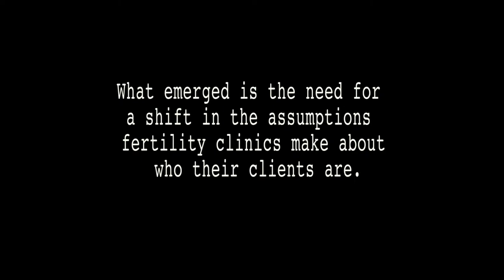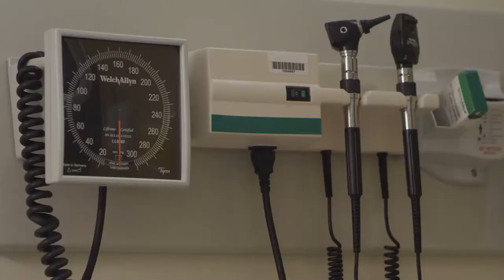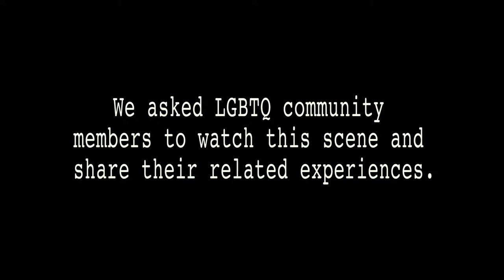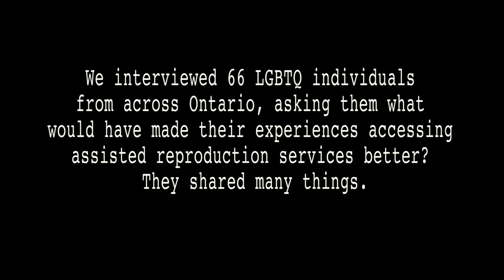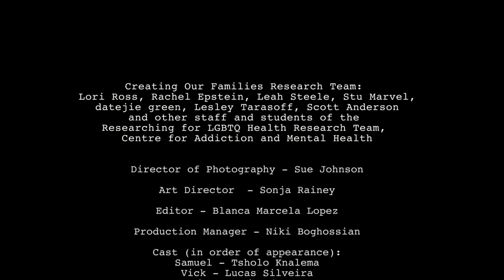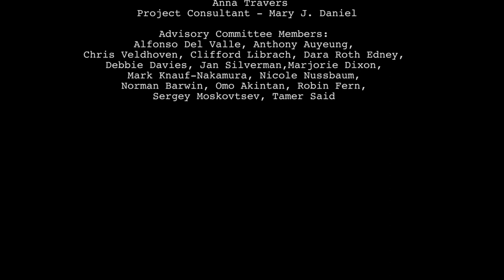Scenes from a Fertility Clinic - Angie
This video is part of "Scenes from a Fertility Clinic" - a five part series exploring the experiences of LGBTQ people in fertility clinics.

Acknowledgments:
Scenes from a Fertility Clinic is part of Creating Our Families, a CIHR-funded research project.

Creating Our Families Research Team: Lori Ross, Rachel Epstein, Leah Steele, Stu Marvel, datejie green, Lesley Tarasoff, Scott Anderson and other staff and students of the Re:searching for LGBTQ Health Research Team, Dalla Lana School of Public Health at the University of Toronto.

Additional staff: Scott Anderson, Nael Bhanji, Mika Atherton, Andrew Ross, Emily Chen, and a host of other students and volunteers who helped recruit and screen participants and transcribe interviews

Original Script by: Jessica Bleuer, with contributions from datejie green and Chris Veldhoven
Adapted Screenplay by: Pamela Baer
Video directed by: Pamela Baer
LGBTQ Parenting Network Lead: Rachel Epstein

Funding:
The primary research component of the project was supported by a Canadian Institutes of Health Research Catalyst Grant: Psychosocial Issues Associated with Assisted Human Reproduction.

Dr. Lori Ross was supported by a New Investigator Award from CIHR and the Ontario Women’s Health Council, Award NOW-84656.
Support to the Re:searching LGBTQ Health team, Centre for Addiction & Mental Health (CAMH) and to LGBTQ Parenting Network, Sherbourne Health Centre, for salary and infrastructure, has been provided by the Ontario Ministry of Health and Long Term Care.
The Research to Interactive Theatre component of the project was funded by a Canadian Institutes of Health Research, Meetings, Planning and Dissemination Grant.